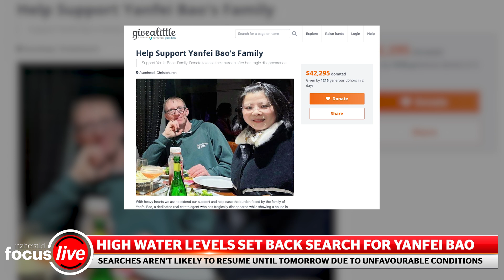Missing real estate agent Yanfei Bao: Conditions pause search | nzherald.co.nz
High water levels are continuing to set back search efforts for missing Christchurch real estate agent Yanfei Bao